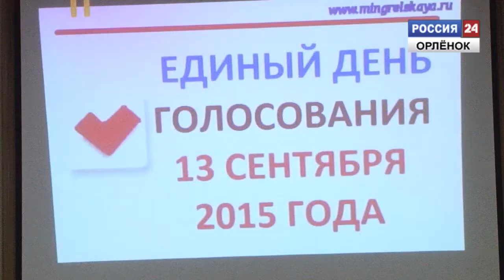Насущные проблемы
Перед единым днём голосования депутат ЗСК Александр Джеус посетил поселения Туапсинского района.
Корреспондент: Лиана Коблева
Оператор: Дмитрий Гришин
Монтаж: Дмитрий Гришин